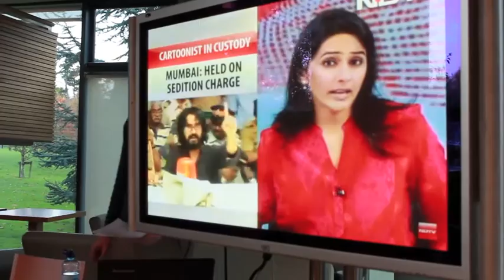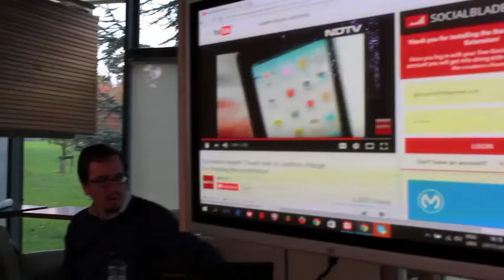Political cartoonist Aseem Trivedi speaks in University of Limerick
Indian political cartoonist and free speech advocate Aseem Trivedi in conversation with Dr Fergal Quinn and Muireann Prendergast of University of Limerick.
November 23, Millstream Common Room, University of Limerick
Facilitated by Front Line Defenders and Tara Madden and hosted by the Department of Journalism, School of Culture and Communications and the School of Modern Languages and Applied Linguistics

Filmed by Andrew Roberts and Daniel Keating